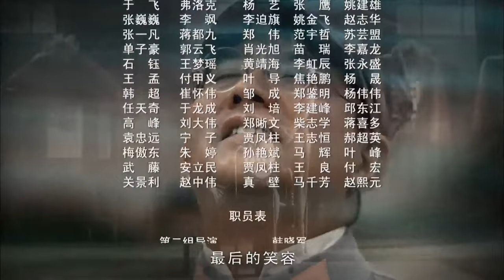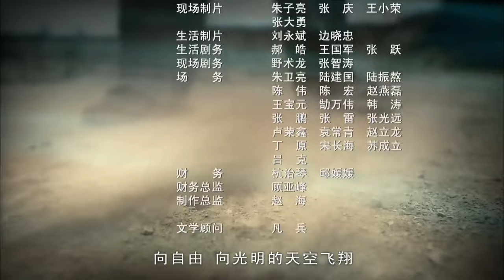【抗战剧 ENG SUB】铁血兄弟连 04丨战争爆发！黄埔军校毕业的杨家三兄妹 因信仰不同从手足情深变成水火不容